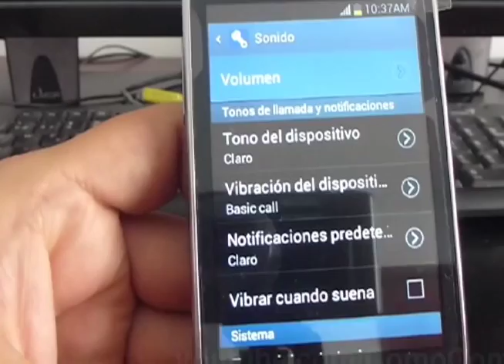PROMO: Tecnología versus Privacidad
Hay un tema que cada vez se ha vuelto más común y sobretodo polémico, esto ante el desarrollo del internet, las redes sociales y particularmente al uso de los llamados teléfonos inteligentes.

Nos referimos a la Tecnología Vs Privacidad: ¿Hasta dónde llegar?, conoceremos el criterio de tres expertos en el campo de las leyes y la computación. Un programa que definitivamente no podés perderte.